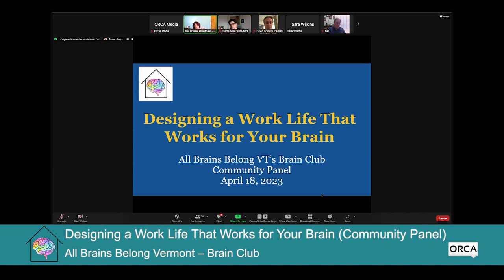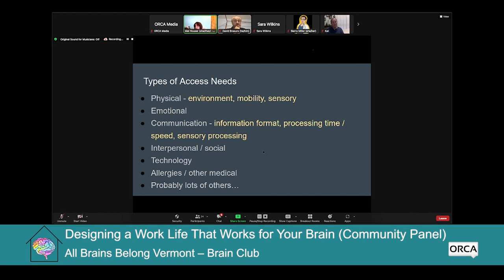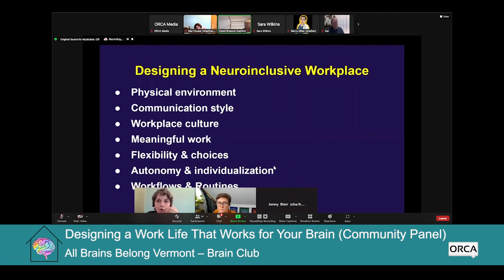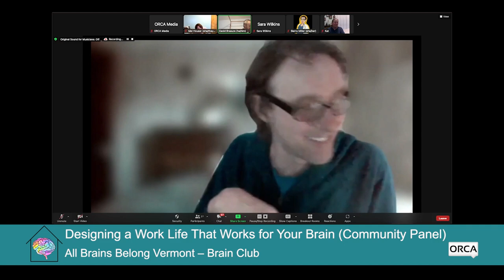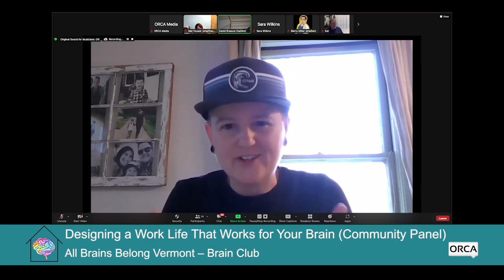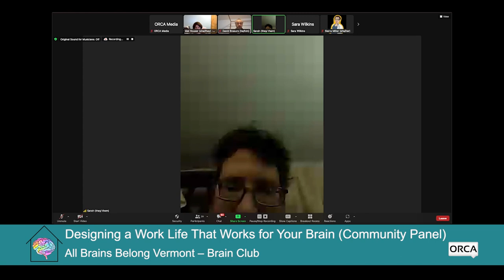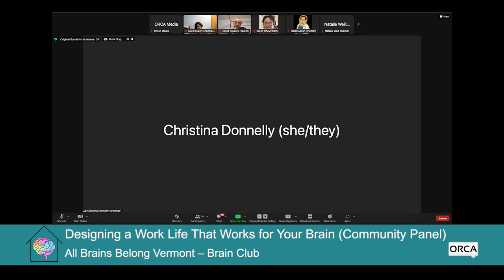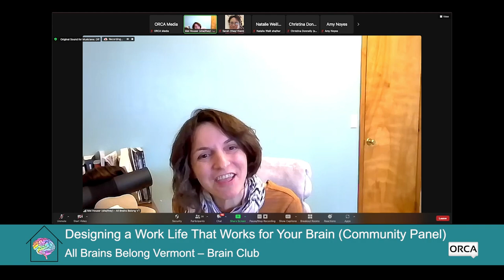All Brains Belong VT - Brain Club: Designing a Work Life that Works for Your Brain 4/18/2022